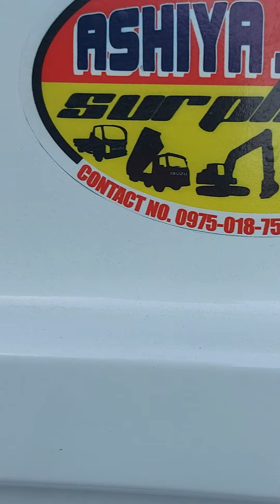Isuzu mini dump truck 4hf1 manual engine